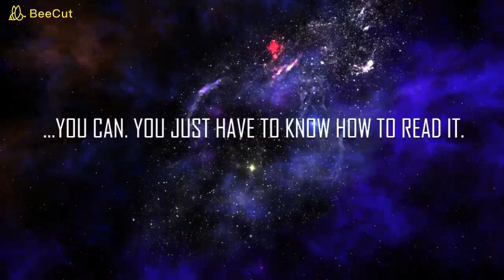Revelation Book Promotional